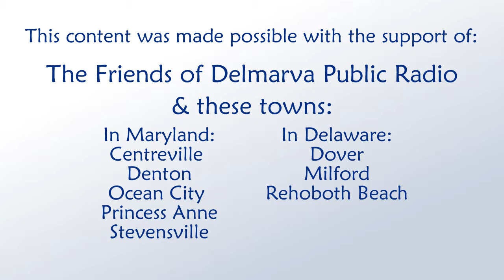Nature Tourism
Dave Wilson will bring us his conversation with Lisa Challenger about the importance of nature tourism on Delmarva.